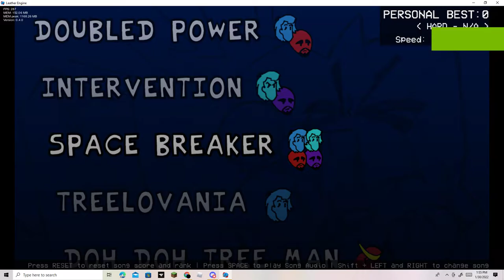Space Breaker clear 12 key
Final destination remix nice